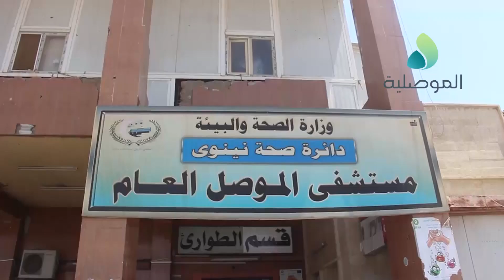الجبهة التركمانية فرع الموصل تقدم مساعدات طبية لمستشفى الموصل العام والرشيدي يطالب الحكومة بدعمها